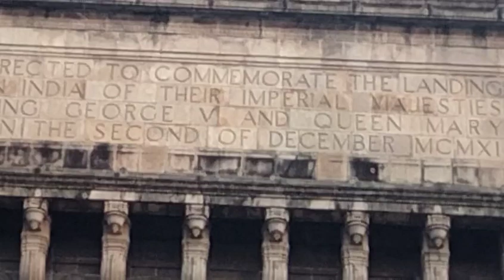Gateway of India Mumbai||WALCOME TOO MUMBAI